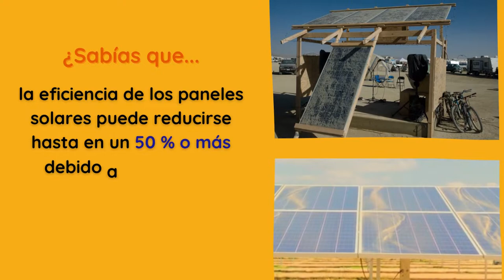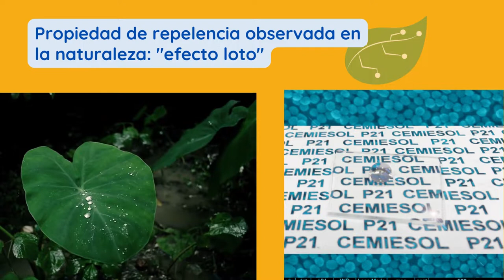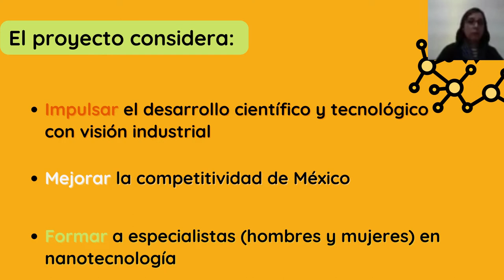Recubrimiento autolimpiable para módulos fotovoltaicos – P104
Cápsula informativa sobre el proyecto “Producción de prototipo de recubrimiento autolimpiable en paneles fotovoltaicos para su demostración tecnológica en ambiente relevante”, proyecto P104 del Centro Mexicano de Innovación en Energía Solar.

Este proyecto es liderado por la Dra. Liliana Licea Jiménez, investigadora titular B en el Centro de Investigación en Materiales Avanzados unidad Monterrey (CIMAV), con financiamiento de fondos CONACYT.